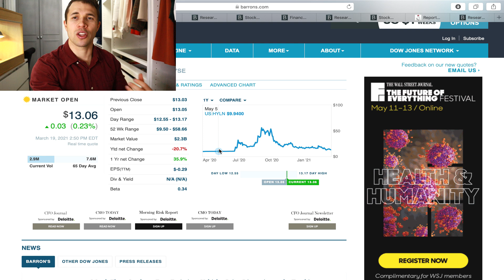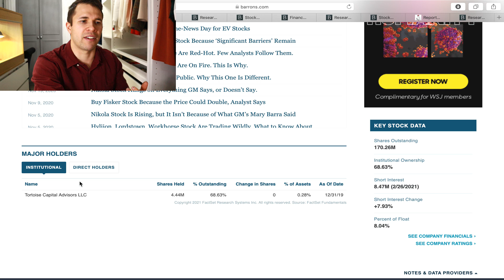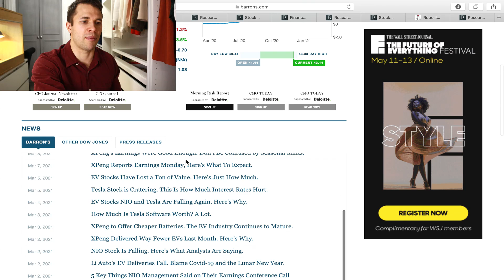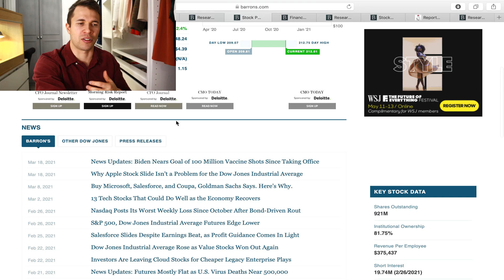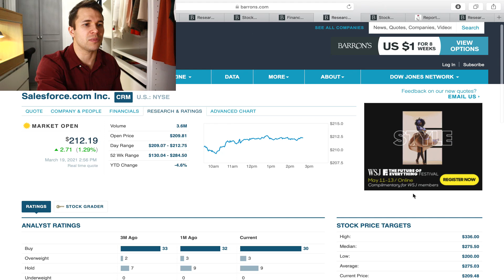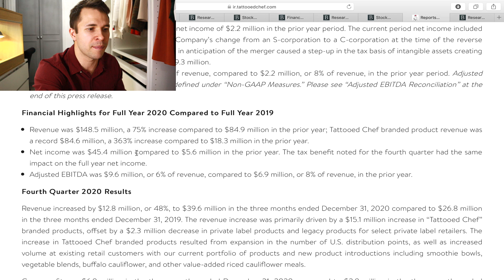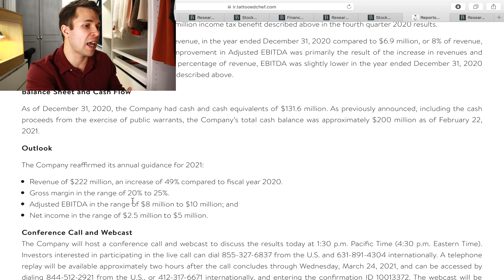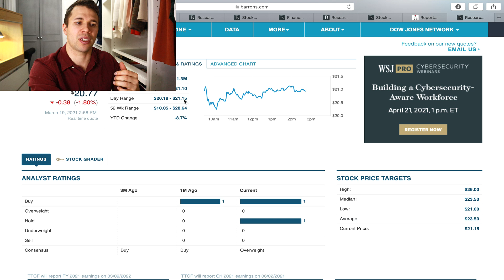My BIGGEST HIGH GROWTH Stocks Positions! (Not what you'd think)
Here are my biggest positions in my HIGH GROWTH Portfolio!

*FREEBIES*

2 FREE stocks with WEBULL! UP to $1850!! (US only) - deposit $100

If you want to open an account with STAKE you can use this link here for a **FREE SHARE** in either NIKE, DROPBOX or GoPRO! Spin the wheel! May the odds be ever in your favour =)

Looking into BITCOIN? start here!

Use copy trading on ETORO take the pressure off

YOUTUBE EQUIPMENT